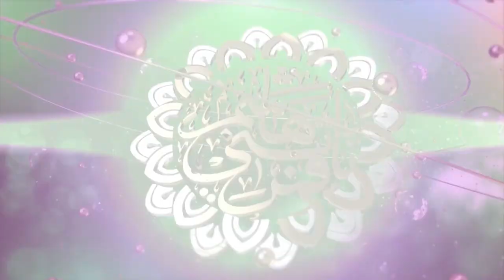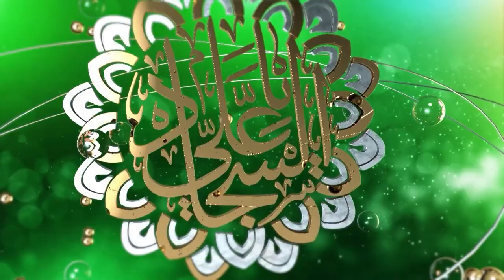افراح شعبانية - 13 - شعبان 1445 هـ